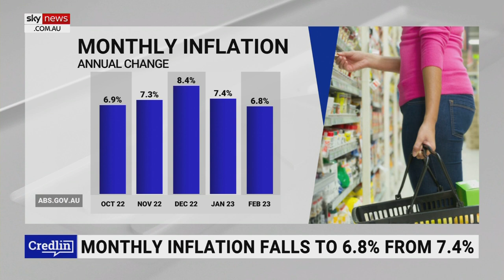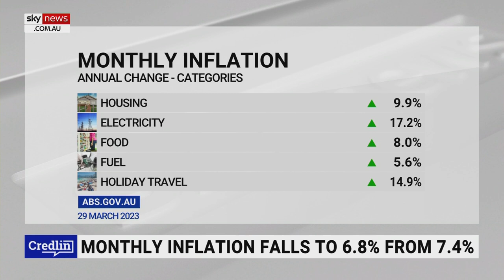Inflation pause will be 'short-lived' if wages rise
Herald Sun’s Business Commentator Terry McCrann discusses how wage increases will affect the current signs of inflation dropping in Australia.

“We now got to move to our own home-grown challenges and one is we’re going to get another round of energy price increases,” Mr McCrann told Sky News host Peta Credlin.

“The really big worry is what happens to wages.

“If we actually start to see wages raising by four to five per cent or more a year, that inflation pause will be short-lived and that rate pause … will also be short lived.”